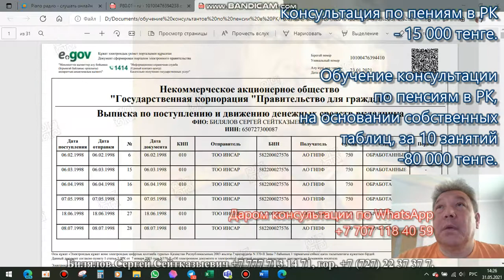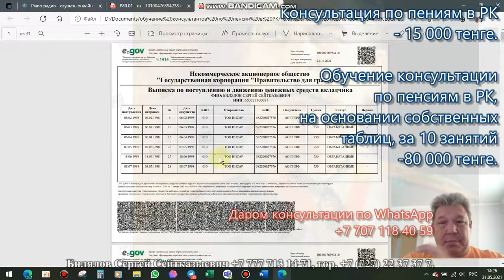Выплаты из ЕНПФ. Пример на 31.05.2021, видео №7. Билялов Сергей, 87777131471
Документы для пяти пенсий в Казахстане, май 2021 года.
Документы для консультации по пенсиям:
1) Трудовая книжка
2) Диплом о специальном образовании
3) Военный билет – для мужчин
4) Свидетельство о рождении детей – для женщин (заполняем пробелы в стаже)
5) При изменении фамилии обязателен подтверждающий документ
6) Выписка по поступлению и движению денежных средств вкладчика с 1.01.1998 года
7) Выписка о пенсионных отчислениях с инвестиционным доходом, за последний месяц
8) Выдача участнику системы обязательного социального страхования информации о состоянии и движении социальных отчислений с 2005 года, для инвалидов I, II группы.
ИТОГ расчёта:
1) расчёт солидарной пенсии
2) расчёт государственной базовой пенсионной выплаты
3) расчёт выплаты из ЕНПФ
4) пенсионный аннуитет, отложенный в 45 лет и в 52/55 лет
5) расчёт и предложение пенсионного аннуитета - при достаточности накоплений
6) расчёт условно-накопительной пенсии, для раждённых после 1965 года

Справки по пункта 6, 7, 8, прямые ссылки при открытом портаде EGOV.KZ .

Буду благодарен за любые пожертвования для развития моего Ютуб канала.

СПАСИБО, за оценку моего труда!!!